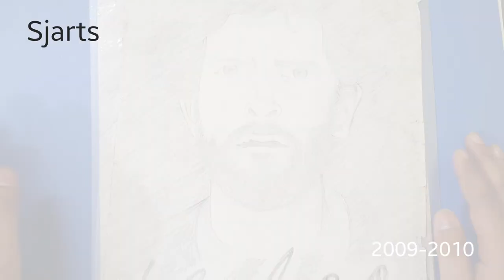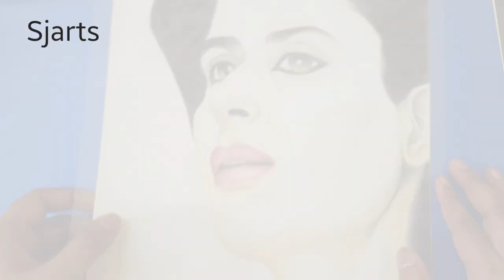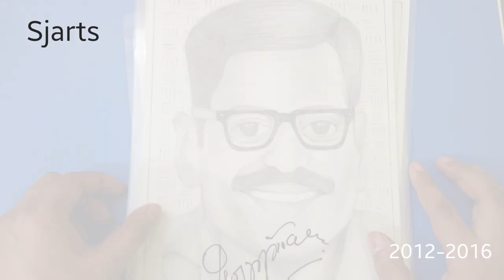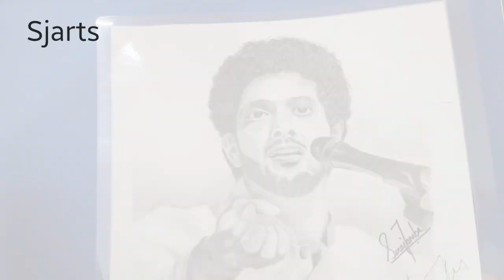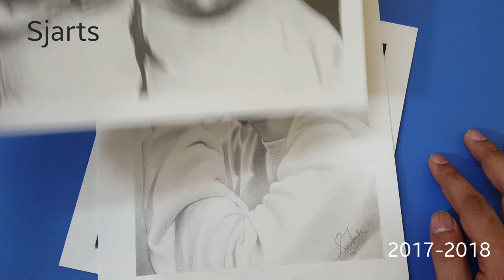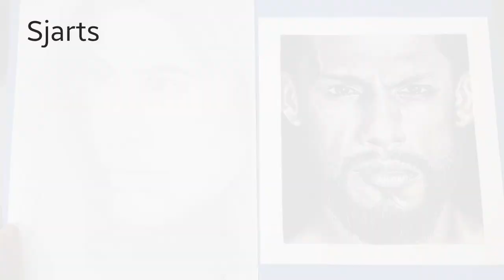My Sketches from 2009-2018| How i Improved my Sketches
Try using grid method &
keep lots patience :)

My improvement from 2009 to 2018 with all my sketches